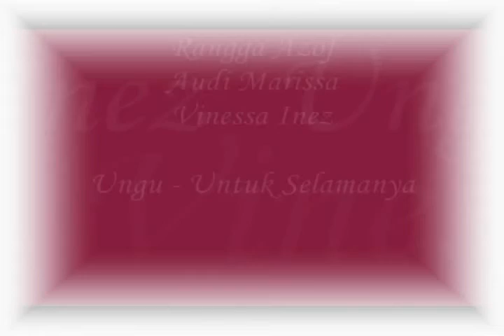{FansClips} Ungu - Untuk Selamanya (Rangga Azof Audi Marissa Vinessa Inez)